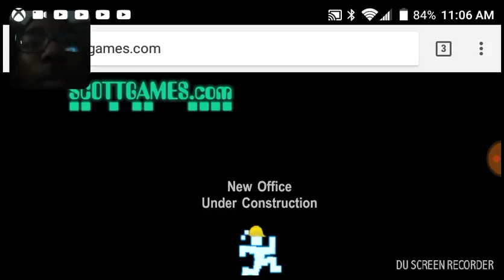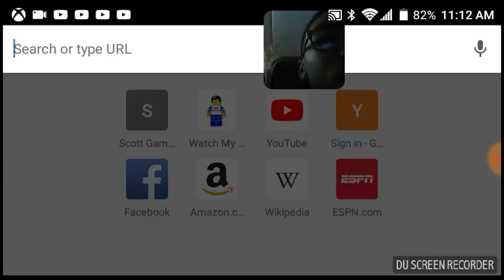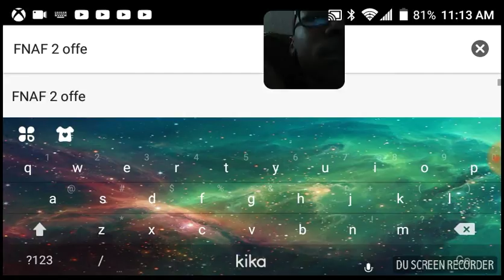New FNAF6 office teaser!!!!!!!😁😁😂😂😂🤣🤣🤣🤣:Zachii Reacts